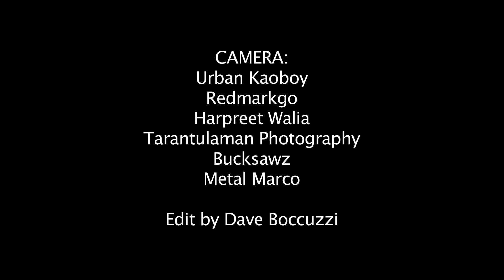Anthrax- Carry On Wayward Son- Multicam Edit- 4/22/17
Multicam Edit of Anthrax from the Wiltern on 4/22/17.
Edit By Dave Boccuzzi

Anthrax performed with a keyboard player for the first time ever in their 36 year career, and did an excellent version of Carry On Wayward Son from their For All Kings 7" box set release.

Keyboards by Fred Mandel

Camera: Urban Kaoboy, Redmarkgo, Harpreet Walia, Metal Marco,
Tarantulaman Photography, Bucksawz